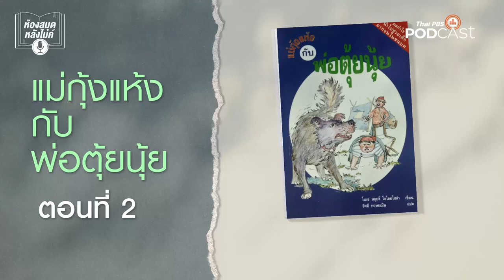ห้องสมุดหลังไมค์ EP 1-2 แม่กุ้งแห้งกับพ่อตุ้ยนุ้ย คลิปเดียวจบ Full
เรื่องราวน่ารัก ๆ ของสาวน้อยผู้บอบบาง กับหนุ่มน้อยเจ้าเนื้อผู้กำลังมีปัญหาที่แก้ไม่ตกมากมายหลายเรื่อง และด้วยมิตรภาพของเด็กทั้ง 2 คนนี้เองที่จะทำให้ปัญหาต่าง ๆ คลี่คลายไปได้อย่างสนุกสนาน